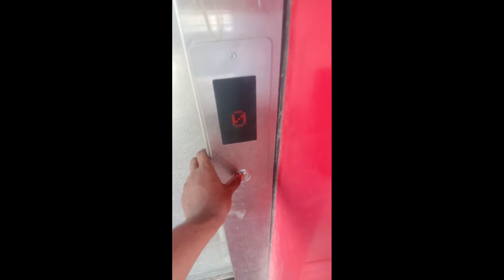BASTI (UTTAR PRADESH),BASTI RAILWAY STATION,BASTI RAILWAY STATION HISTORY,BASTI DISTRICT UP,